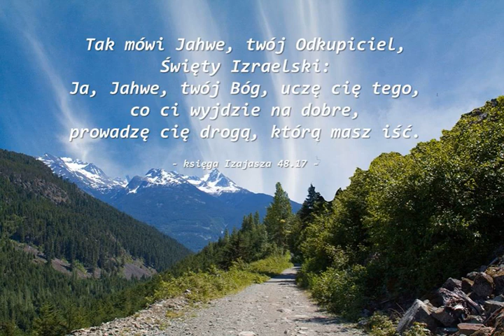Audycja Wyzwolony Dominic Mance